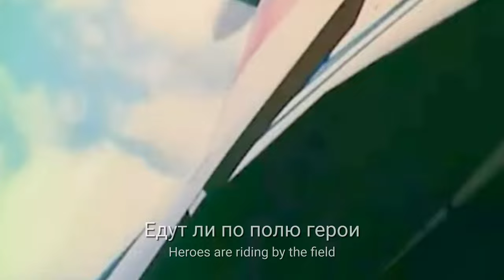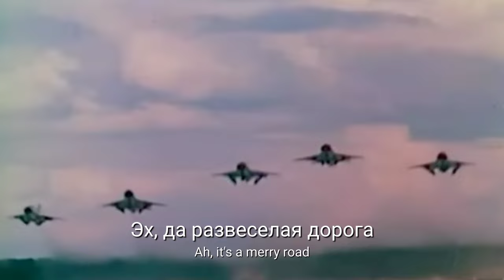Полюшко поле/Field, oh field/Soviet Military Song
Field, oh field is a Russian military song

Video made by 'IRIS YouTube team'